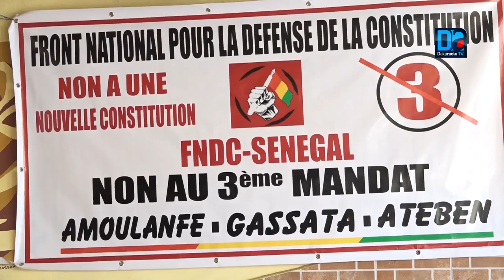Nous demandons au Pr Macky Sall et à tous, de soutenir la Guinée Idrissa Barry